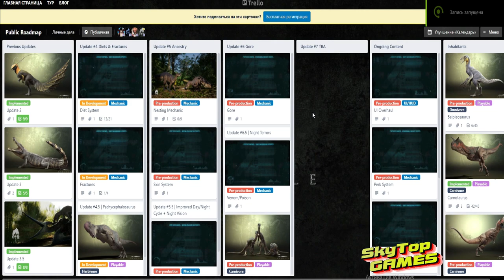The Isle. Evrima. ОБНОВЛЕНИЕ 4. СИСТЕМА ДИЕТ, НАЕМНИКИ, ПАХИЦЕФАЛОЗАВР.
Новости по Патчу 4 The Isle EVRIMA.